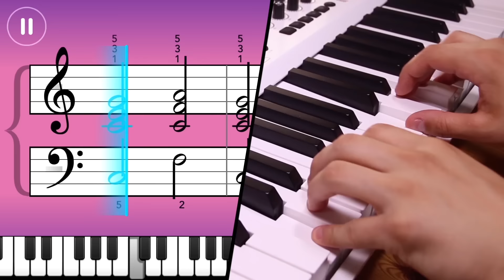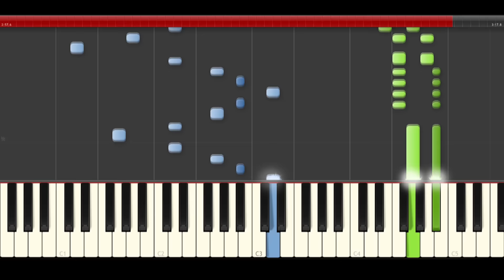Jennifer Lopez Olvidame y Pega la Vuelta piano midi Pimpinela sheet partitura cover karaoke